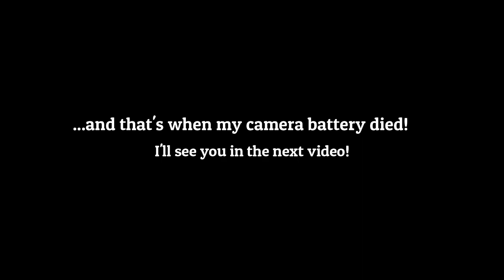Celebrating Business Analysts that got the job!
To all my BAs out there in the job market who have gone through the rigorous interviews and nerve racking questions and end up landing the job - this video is to celebrate you! Keep working at it and being successful!
If you need help preparing for an interview so you too can get the job or if you need help in any part of the business analyst job function - please feel free to set up a consultation  with me and get the help you need!

Hi I'm Karaleise and I help people to start and grow their business analyst careers.

Jira training tutorial, Jira software, business analyst, agile scrum,